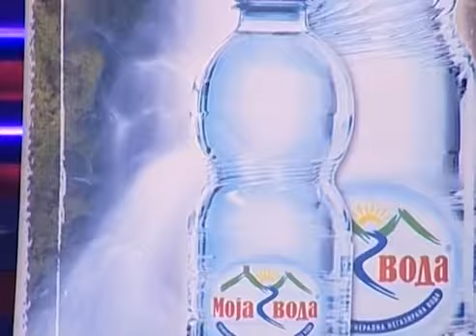Mara i Lole - Jelica - Svijet Renomea - (Renome 31.10.2007.)